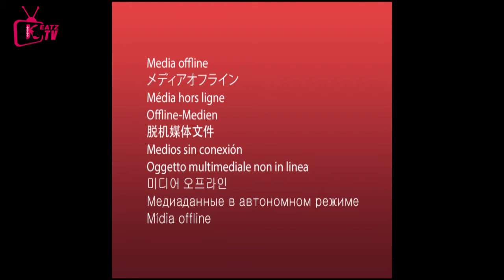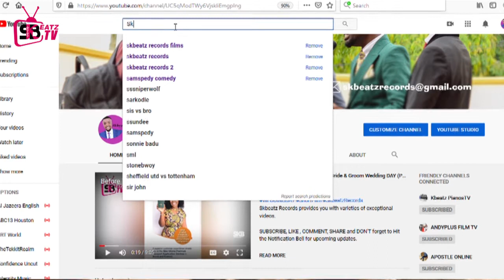Skbeatz Interviews "FRANCIS OSEI" shares an advice to the Youth to Do 4 or more jobs.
Welcome to the Official YouTube Channel and page of Skbeatz Records. We provide you with exceptional varieties of contents which includes Upclose Interviews, Music Jam, Behind the scenes of Events, Vox Pops, Short Films etc.

VIDEO CONTENT DETAILS:
One of Ghana's big hit producer and C.E.O. of Groove House Studios in an Upclose Interview on Skbeatz Records shares lots of insight about why he loves to support some Kumasi Musicians like EFE GRACE, SAMMIE OBENG, KOFI PEPRAH and other Kumasi talents.  He further shares very important advice to all Musicians not depend on one job but at least 4 using his life as an example.

Check Out Skbeatz Records (My GRATITUDE EP Album)
MY BACKGROUND TRACKS I USE FOR MY VIDEOS(prod. by WONDERBOI & KBEATZPIANOS)
on Amazon